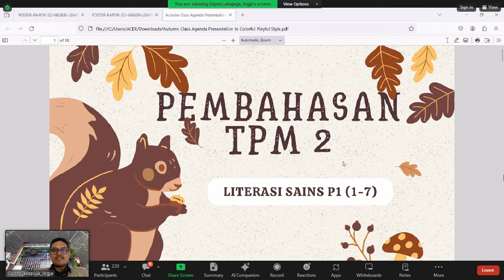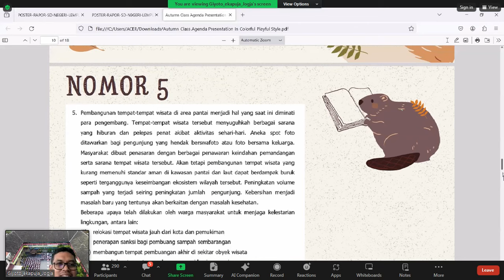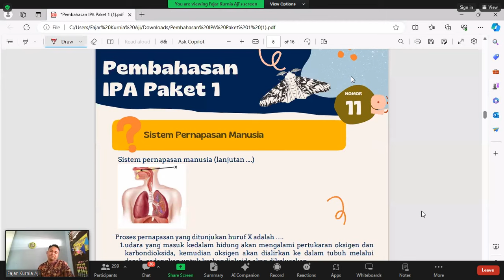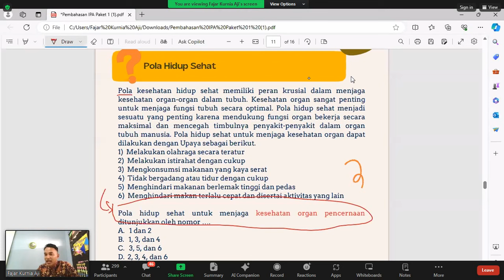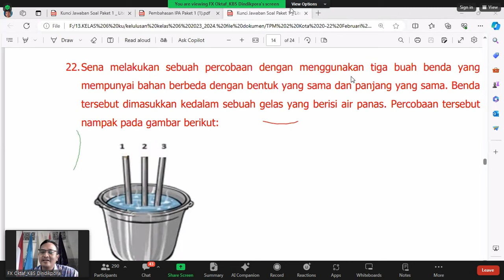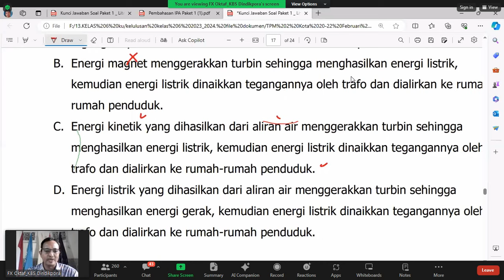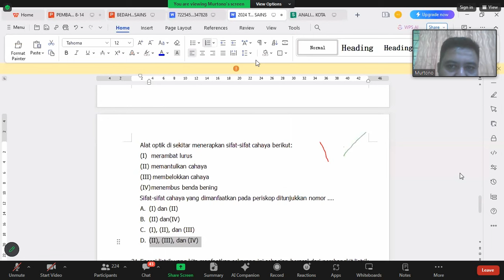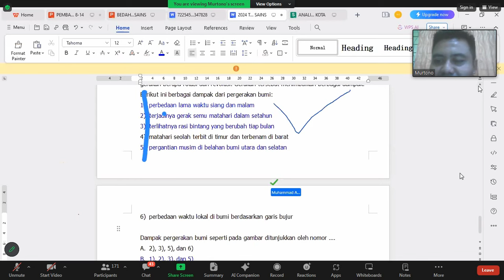Pembahasan Soal LITERASI SAINS (Paket 1) - TPM 2 ASPD 2024 Kota Yogyakarta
Download Soal Literasi Sains
TPM 2 ASPD Kota Yogyakarta